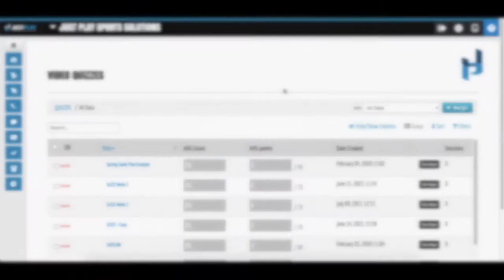Just Play Football - Quiz Leaderboard